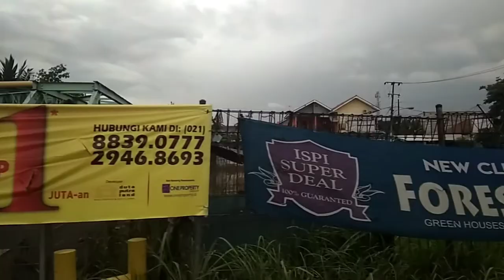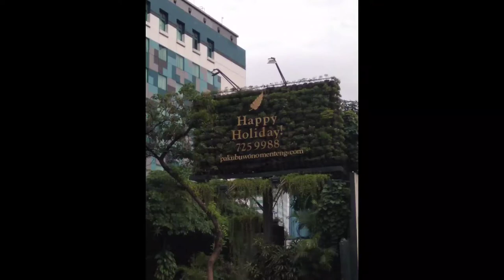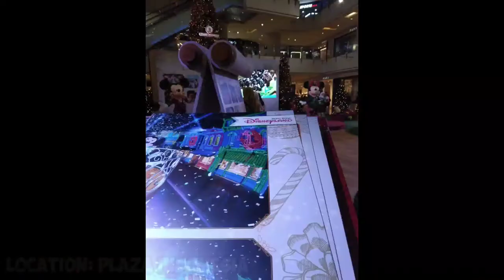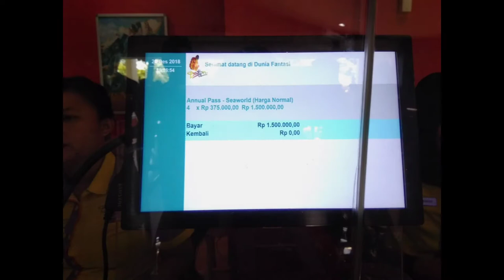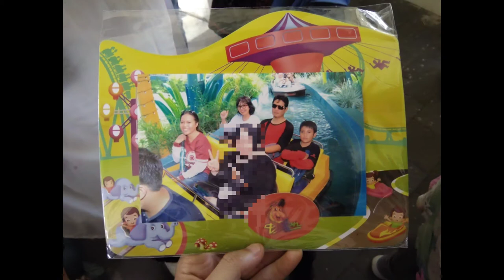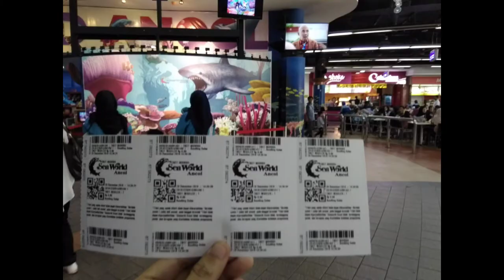17 TAHUN GAK PERNAH KE DUFAN.! KEJEBAK NOSTALGIA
Dokumentasi Trip Jakarta 2018.
BP (Before Pandemi COVID-19)
Editor said:
Rencengan trip jakarta ini adalah rencengan wisata akhir tahun 2018 dimana aku marathoon wisata 3 tempat sekaligus, Jakarta Jogya dan Madiun. dan sambungan wisata lainne iku enek nang video iki:

cast:
bagi kalian yang mau kasih Recomended Tempat Hangout or Tips di video ini, bisa langsung klik "DM by LINK" diatas atau "Write some Comment" dibawah,